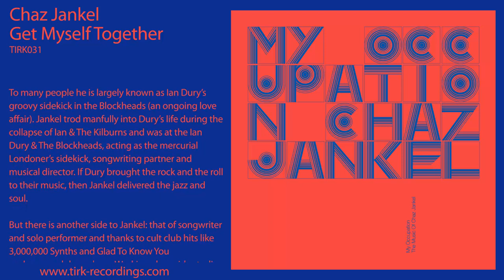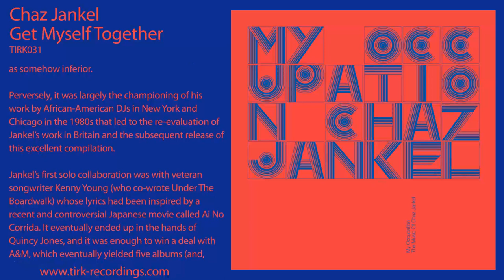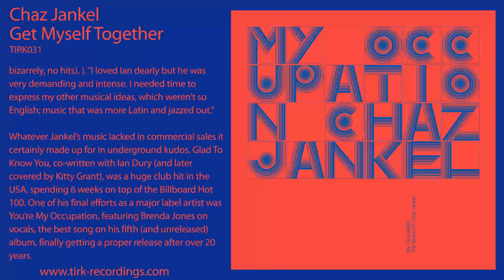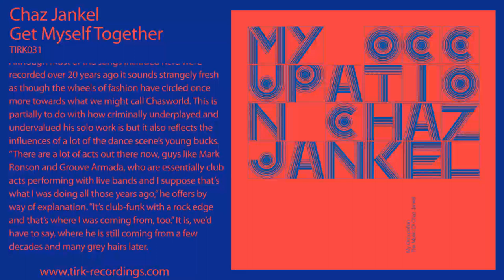Chaz Jankel - Get Myself Together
To many people he is largely known as Ian Dury's groovy sidekick in the Blockheads (an ongoing love affair). Jankel trod manfully into Dury's life during the collapse of Ian & The Kilburns and was at the Ian Dury & The Blockheads, acting as the mercurial Londoner's sidekick, songwriting partner and musical director. If Dury brought the rock and the roll to their music, then Jankel delivered the jazz and soul.

But there is another side to Jankel: that of songwriter and solo performer and thanks to cult club hits like 3,000,000 Synths and Glad To Know You underground dance hero. Working alongside studio wiz, Phlip Bagenal, who not only engineered many of his best works, and with whom he also founded Eastcote Studios, Jankel was responsible for some of best and most experimental dance records to come from these shores. Predictably, Jankel's work received much less attention than it deserved in the UK mainly because he was white and from London at a time when most dance music fans regarded anything that wasn't black and from a Bronx ghetto as somehow inferior.

Perversely, it was largely the championing of his work by African-American DJs in New York and Chicago in the 1980s that led to the re-evaluation of Jankel's work in Britain and the subsequent release of this excellent compilation.

Jankel's first solo collaboration was with veteran songwriter Kenny Young (who co-wrote Under The Boardwalk) whose lyrics had been inspired by a recent and controversial Japanese movie called Ai No Corrida. It eventually ended up in the hands of Quincy Jones, and it was enough to win a deal with A&M, which eventually yielded five albums (and, bizarrely, no hits). ). "I loved Ian dearly but he was very demanding and intense. I needed time to express my other musical ideas, which weren't so English; music that was more Latin and jazzed out."

Whatever Jankel's music lacked in commercial sales it certainly made up for in underground kudos. Glad To Know You, co-written with Ian Dury (and later covered by Kitty Grant), was a huge club hit in the USA, spending 6 weeks on top of the Billboard Hot 100. One of his final efforts as a major label artist was You're My Occupation, featuring Brenda Jones on vocals, the best song on his fifth (and unreleased) album, finally getting a proper release after over 20 years.

It was often on the 12-inch releases where Jankel could really let loose and have some fun (not least with some of the wacky song titles) and from where many of the tracks for this compilation are drawn. Rêve de Chèvre (Goat Dream) is a dubbed out version of Questionnaire, shorn of its melodic content, driven by a skeletal rhythm and plaintive piano figures, while the brilliant 3,000,000 Synths is an experiment in the unnecessary overuse of the Oberheim. To Woo Lady Kong is a jazzy reggae reading of Glad To Know You, with Chas's raucous organ added as a knowing lick on the fade out.

There is also a new song included on the set, Get Myself Together, which he only completed a matter of months ago. "That was totally recorded in my studio at home," enthuses Chas. "I was quite excited after I recorded it. It was interesting hearing it back to back with the older recordings because it really fits. It was inspired by working with Yam Who and Toni Rossano and people like that, who live in clubs and that's rubbed off on me."

Although most of the songs included here were recorded over 20 years ago it sounds strangely fresh as though the wheels of fashion have circled once more towards what we might call Chasworld. This is partially to do with how criminally underplayed and undervalued his solo work is but it also reflects the influences of a lot of the dance scene's young bucks. "There are a lot of acts out there now, guys like Mark Ronson and Groove Armada, who are essentially club acts performing with live bands and I suppose that's what I was doing all those years ago," he offers by way of explanation. "It's club-funk with a rock edge and that's where I was coming from, too." It is, we'd have to say, where he is still coming from a few decades and many grey hairs later.

Here we present Chas Jankel's major label career, spanning five albums, many 12-inch singles, some crazed studio experiments, a few laughs and several very good songs along the way. Glad to know you? You betcha.

Written by C. Jankel.
Published by Famous Music Publishing
Lead vocal, Backing Vocals,  All Instruments: C. Jankel Additional vocals: Norman Anderson
Recorded & Mixed at Chaz's place by Chaz Jankel

TIRK031: My Occupation - The Music Of Chaz Jankel